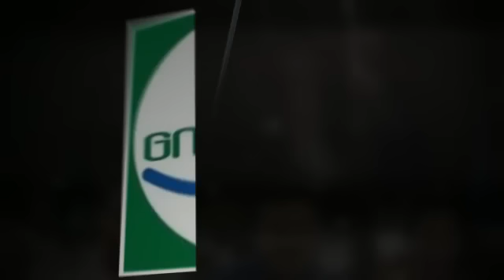Conociendo al equipo GM: Fer Rivero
Toca el turno de conocer a Fer Rivero, una de nuestras runners cuyo esfuerzo y constancia la han llevado a alcanzar grandes metas. ¡Felicidades!